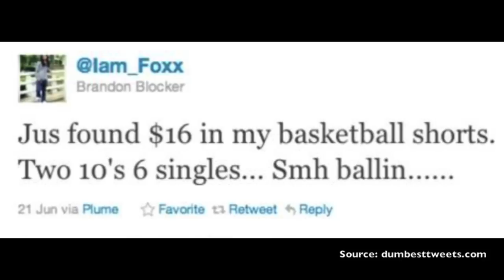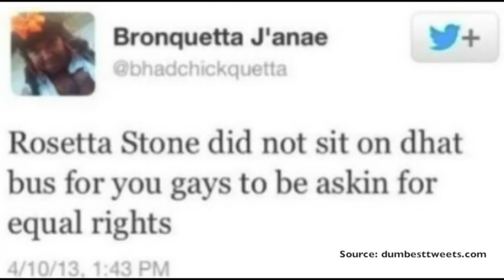2013 WORLD'S DUMBEST TWEETS (Part 2 of 3)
Official “2013 WORLD'S DUMBEST TWEETS (Part 2 of 3)” video by comedian Alonzo Lerone.